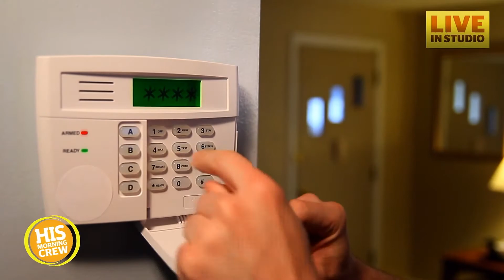Fun with Fire Alarms at the Powell House